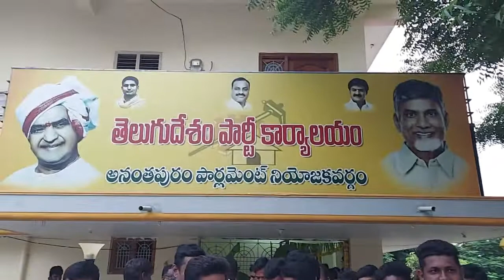కాల్వ శ్రీనివాసులు పుట్టినరోజు వేడుకలు